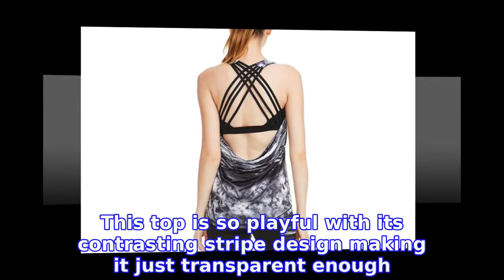7 Bra Tops With Stylish Backs You’ll Want to Show Off at the Gym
7 Bra Tops With Stylish Backs You’ll Want to Show Off at the Gym
Our workout clothes are supposed to be comfortable and supportive…right? We’re pretty sure that’s the general idea, but considering how many pieces we’ve tried that have totally failed us in both categories, we’re starting to rethink our understanding of the concept. Maybe we were wrong the whole time! Shop With Us: Nordstrom Just Dropped the Most Stylish Sweatshirt Ever
INFORMATION
• Source: usmagazine